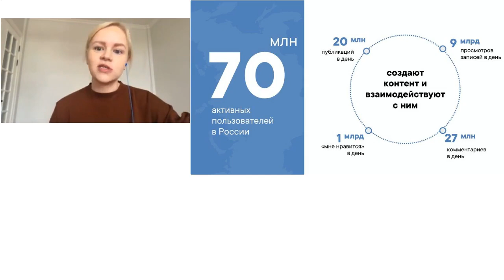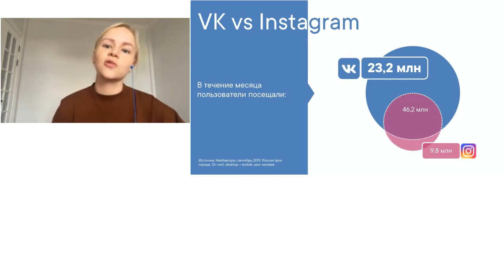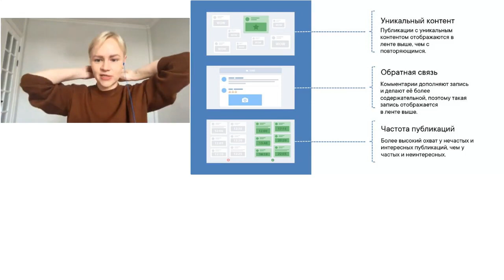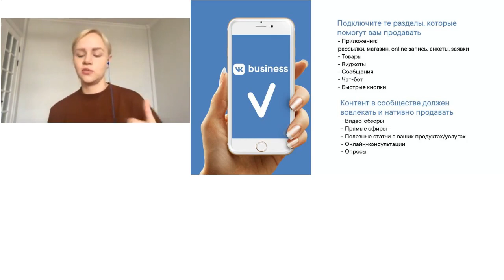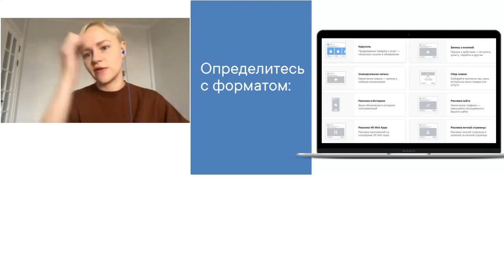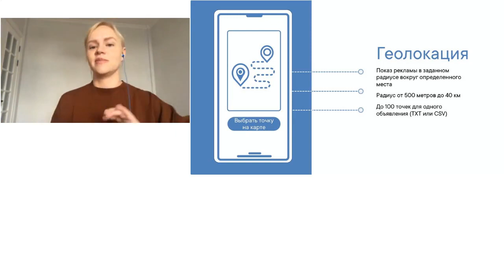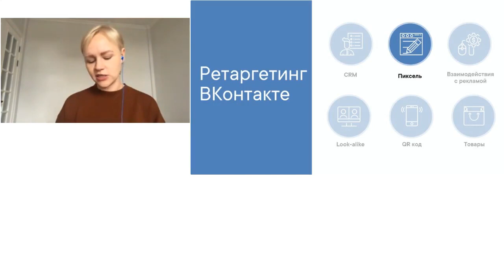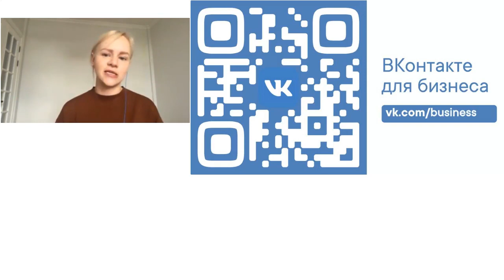Антикризисное продвижение: инструменты для запуска своего бизнеса в online. Александра Черкас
Доклад в рамках онлайн-конференции по прокачке руководителей и необходимых им навыков в условиях высокой турбулентности - Формула бизнеса Онлайн, 28 мая 2020 года.

Спикер - Александра Черкас, евангелист ВКонтакте

Доклад - Антикризисное продвижение: инструменты для быстрого запуска своего бизнеса в online:

- главные цифры: как изменилась поведенческая модель пользователей в период кризиса;
- инфраструктура для бизнеса: что важно использовать сегодня, чтобы оставаться на связи с клиентами;
- рекламные инструменты ВКонтакте и антикризисные меры для поддержки предпринимателей.